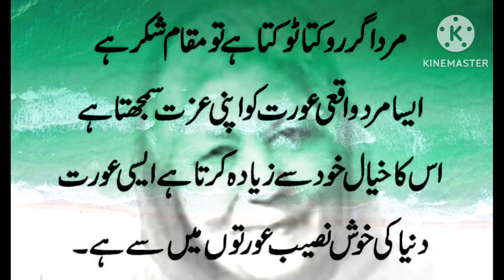Bano Qudsia |Allah sy Jurny ky liy Tanhaie ky Rasty Guzarna pary Ga |Best quotes | Kahani Ki Duniya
Kahani_ki_duniya | Bano Qudsia | Best Collections | Moral Lesson | Beshak Allah Behter Insaf karny wala hy | Yaqeen ky Sath | Bejan Cezain | Kushnaseeb Aurat |